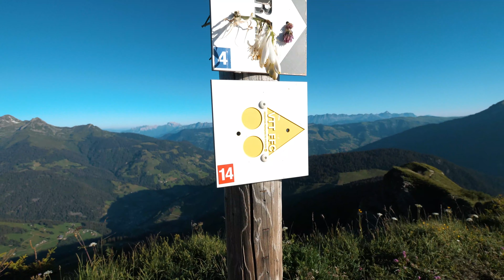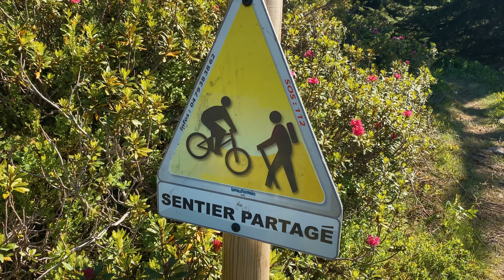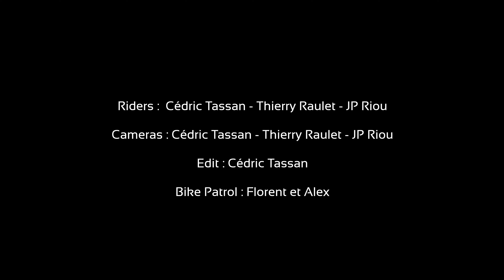VTT en Beaufortain - Savoie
UN WEEK-END ENTRE BEAUFORTAIN ET VAL D’ARLY

Pour ce week-end sous le signe du grand beau temps, j’embarque mes 2 amis de Saint-Cyr, JP et Thierry. Ils ne connaissent pas la Savoie, c’est une première pour eux. Des 2 jours, nous allons découvrir 2 territoires voisins mais aux profils différents. Le Beaufortain, qui sera notre première journée, s’est tourné depuis plusieurs années vers la descente et l’enduro. J’étais déjà venu il y a 10 ans pour rouler la célèbre Devalbertville. Depuis, de nombreux tracés ont été répertoriés, l’offre enduro s’est fortement étoffée. J’ai hâte de voir ça. Pour le Val d’Arly, la destination se veut complémentaire, avec une spécificité tournée vers l’électrique et vers une pratique plus contemplative. J’ai hâte de voir ce que cela donne car je suis toujours à la recherche de parcours plus faciles, notamment pour mes enfants.

En tous cas, la composante de ces 2 jours reste la météo tournée vers le grand beau. Pas un orage, ni un nuage à l’horizon, un soleil perçant. Sur la côte, les températures vont dépasser les 30 degrés facilement, en montagne, il fera sans doute meilleur. Il est vrai que pour nous qui venons du sud, la Savoie n’est pas la première destination à laquelle on pense. En effet, les riders se ruent plutôt sur les territoires des Alpes du Sud, plus proches. Ici, il nous faut un peu moins de 5h pour rejoindre notre hôtel du côté d’Arêches-Beaufort. Nous y arrivons en fin de journée. Le petit village est paisible, la température très agréable. Nous avons réservé une chambre au Christiania, un joli hôtel avec un accueil très sympathique. Nous passons une agréable soirée puis réglons le réveil sur 4h45 ! Oui, nous voulons être au sommet de la Roche Parstire pour le lever du soleil. La nuit est courte, nous ne trainons pas, il fait déjà jour. Le temps est compté pour atteindre la crête avant que l’astre ne pointe son nez derrière le Mont-Blanc. Quand nous arrivons sur la dorsale de la Roche Parstire, il fait frais, il y a du givre sur le sentier. Nous sommes à 2100 m d’altitude, la vue sur le Toit de l’Europe est impressionnant ! Dans le fond de la vallée, le lac de Roselend conserve sa teinte de plomb. Tel un miroir, il reflète les premiers rayons du soleil. L’ambiance est indescriptible. Les cloches des vaches teintes dans l’air immobile. Pas un souffle d’air ne vient perturber cette cérémonie. C’est toujours une chance d’être au bon endroit au bon moment. Nous attaquons la descente de la crête dans une lumière dorée, nous ôtons rapidement nos vestes. Le sentier déroule un magnifique ruban. Plus bas, nous plongeons dans la forêt, le sentier est cassant, racines et pierres finissent de nous réveiller. Mais plus on bascule dans les bois, plus le sentier est roulant et rapide. Un petit bijou ! Les épingles s’enchaînent ainsi jusqu’à Arêches. De là, nous attendons patiemment l’ouverture du télésiège du Grand Mont pour atteindre le sommet Cuvy. De là, les locaux nous conseillent de rouler l’itinéraire « L’Ami ». Et c’est encore une belle surprise ! Après un départ dans les alpages, quand le single plonge dans le forêt c’est un festival d’épingles ! Sur plus de 500 m de dénivelé, on déroule avec une banane incroyable. Dans le bas, un passage en passerelles au-dessus d’une zone humide nous surprend. Nous prenons à nouveau le télésiège en direction en direction du col de la Grande Combe. Après une bonne montée et un bon portage, le col est atteint. La vue derrière nous sur le Mont Blanc est fantastique. Devant, les alpages à perte de vue. Nous suivons les panneaux « Tout à fond » cette fois-ci. Après de longues traversées dans de grandes étendues, suivies d’une remontée bien sportive, nous attaquons un long sentier en balcon avec une vue plongeante sur la vallée d’Albertville. La descente va pas tarder à commencer, il reste 1600 de dénivelé pour gagner l’arrivée ! Et attention, quelle descente… Après une successions d’épingles, le sentier va vite, il n’y a pas de difficulté technique, c’est du flow, du rapide, il faut parfois rester précis, les épingles corsent un peu le tout. C’est franchement un des meilleurs sentiers que j’ai roulé dans les Alpes ! Une fois tout en bas, nous sommes déjà un peu fatigués. Nous prenons la direction du plan d’eau de Queige pour déjeuner. Il est déjà tard. Au programme du Beaufort bien entendu ! Pour notre dernière descente, la navette nous monte aux Saisies puis nous grimpons au Mont Bisanne. La lumière commence à décliner. Un vent frais souffle sur la crête, nous descendons quelques minutes nous mettre à l’abri et attaquons une petite sieste improvisée. Car il nous attend encore un long run : « l’UTB », c’est son nom, propose plus de 1300 m de dénivelé négatif. Après cette courte pause, la partie haute dans les racines et les épingles nous sort de notre torpeur. Plus on descend, plus on se réveille. La lumière dans les bois est magnifique, le sentier exceptionnel. La descente se termine dans la poussière !